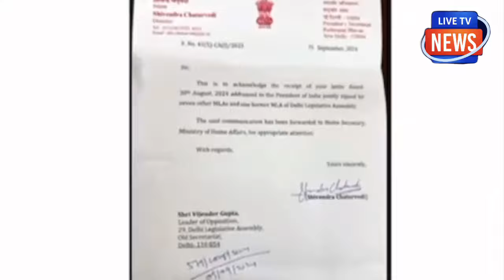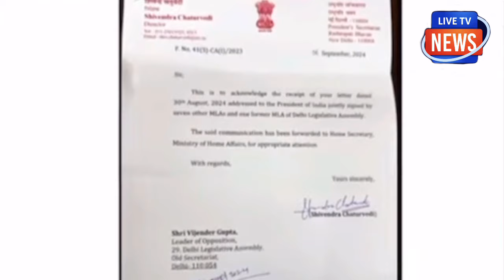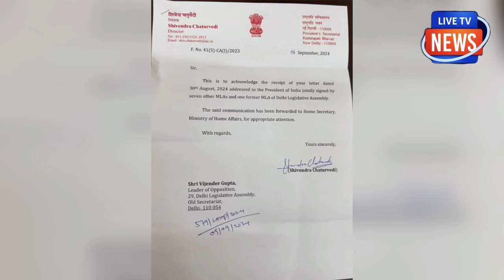अरविंद केजरीवाल की जमानत परकोर्ट का बहुत बड़ा आदेश !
अरविंद केजरीवाल की जमानत पर
कोर्ट का बहुत बड़ा आदेश !